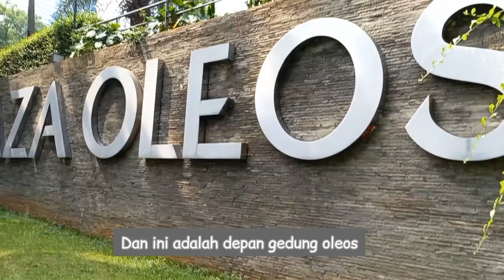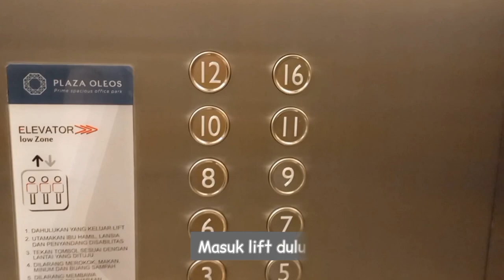Go to office by transjakarta 7A route Lebak Bulus-Rambutan [daily routine]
Berikut adalah Rute TransJakarta Koridor Kampung Rambutan - Lebak Bulus 7A yang pulang perginya memiliki jalur yang berbeda. Dirintis dan diresmikan pada jaman Gubernur Sutiyoso, dan kemudian dikembangkan semasa Gubernur Joko Widodo dan Gubernur Basuki Tjahaja Purnama, Bus TransJakarta menjadi moda transportasi ibukota tumpuan banyak orang.

Rute transjakarta busway koridor 7A kampung rambutan lebak bulus,busway BRT/NON BRT Rute koridor 7A Terminal Kampung Rambutan

7A bis (Kampung Rambutan) memiliki 18 pemberhentian berangkat dari Lebak Bulus dan berakhir di Kampung Rambutan.

Iktisar jadwal bis 7A untuk minggu yang akan datang: Mulai beroperasi pada 05:00 dan berakhir pada 21:45. Hari beroperasi minggu ini: setiap hari.

Aku berangkat ke kantor setiap hari menggunakan transjakarta route lebak bulus - rambutan,

Kantor aku berlokasi di jalan TB Simatupang Kebagusan pasar minggu jakarta selatan, yang berada di gedung Oleos lantai 5,

Oleos adalah bangunan kantor tipe grade C yang terletak di CBD T.B. Simatupang. Dengan total luas bangunan 4.181 m2, bangunan kantor beralamat di Jl. Kebagusan 1 No. 6 tersedia untuk sewa.

Oleos bangunan kantor medium dengan 11 lantai yang berdekatan dengan Mal Cilandak, Pejaten Village dan Mal Graha Cijantung. Oleos 2 yang dilengkapi dengan 2 lift.

Oleos 2 memiliki 25 tempat parkir yang dapat digunakan oleh tenan dan tamu serta ATM sebagai fasilitas di kawasan kantor.